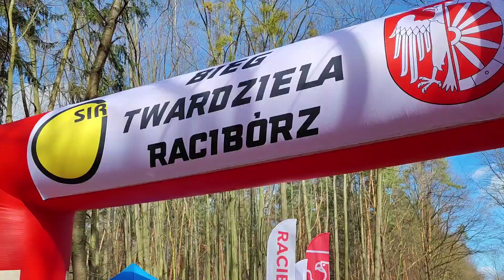XI Bieg Twardziela w Arboretum Bramy Morawskiej